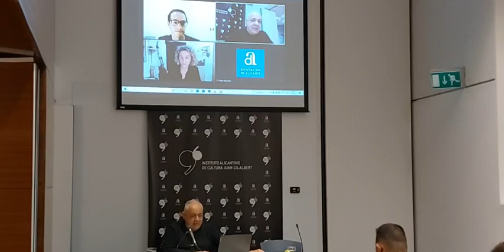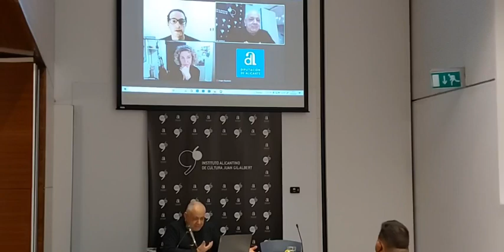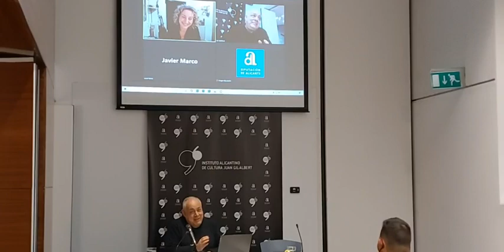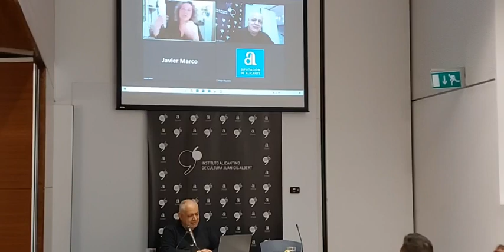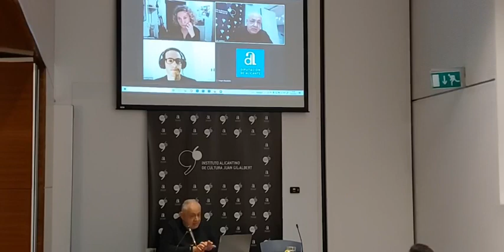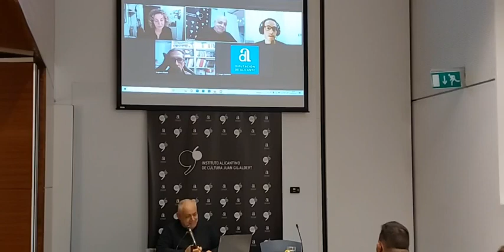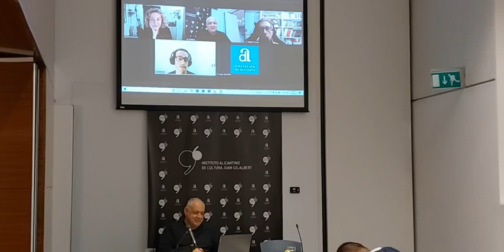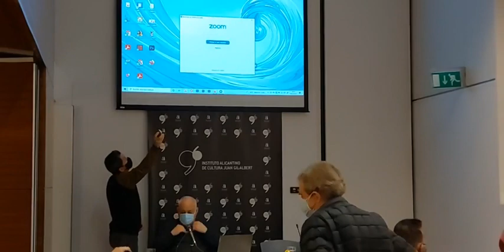Nominados a los Goya: Sonia Almarcha y Javier Marco. Los Goya: un año después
En el ciclo “Descúbrelos & Descúbrelas” se conversará y se dará voz a especialistas en temas de interés general de la ciudadanía, temas de inclusión y de conciencia social y en el que se dará a conocer a alicantinos que triunfan en sus respectivos campos culturales y/o de desarrollo profesional, ganadores/as de premios nacionales y certámenes de prestigio, reconocidos/as artistas, músicos, bailarines, escritores, actores, investigadores, economistas, políticos…, que nos darán las claves para entender su trabajo, con el fin de difundir su trayectoria, reconocer sus méritos y acercarlos a la ciudadanía.

Como nueva charla de este ciclo se ha elegido un tema que siempre despierta interés, la entrega de los premios Goya por la Academia de Cine y que, en este 2022, se celebran en Valencia el 12 de febrero de 2022.

En el acto intervendrán dos de los nominados de la provincia de Alicante, y que también fueron nominados en 2021, año en el que obtuvieron un Goya trabajando juntos en el corto A la cara.